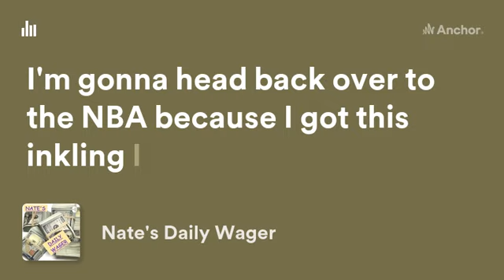Nate's NBA basketball wager for March 31